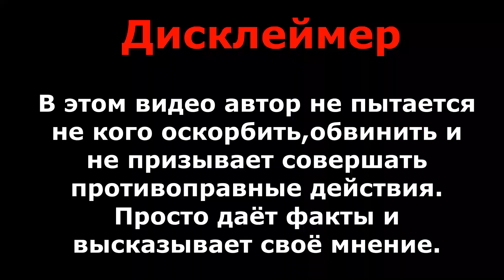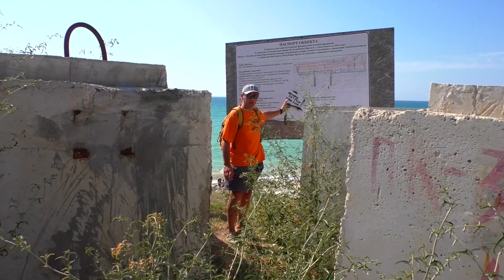ЗАЧЕМ УГРОБИЛИ Крым. Кто ОТВЕТИТ? Береговое.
Этот канал для тех кто любит Крым и путешествия.

В этом видео я расскажу вам всю правду о том  как бездарно осваивают федеральный бюджет в Крыму. Вы увидите как угробили пляжи в селе Береговое Бахчисарайского района во время берегоукрепительных работ и строительства набережной. Возникает много вопросов: кто в этом виноват, кто за это будет наказан и сколько денег украдено.

      *Наш телеграмм канал: Путешествуйте с нами.

Информация о канале:
На своём канале я буду вам рассказывать и показывать Правду о жизни в Крыму. Вы узнаете как живут простые жители полуострова. Какие в Крыму зарплаты, пенсии,цены на продукты питания в магазинах и на рынках, сколько стоит топливо на АЗС. В Крыму строится много объектов ,дорог ,проводятся глобальные реконструкции и ремонты.Я расскажу вам какие из них выполнены качественно и в срок,а какие из них сделаны ужасно и даже заброшены из за халатности и воровства. Дам вам информацию куда и на что тратят миллиарды федеральных рублей.На моём канале будут освещаться многие вопросы которые волнуют крымчан : транспорт,медицина,жкх и многие другие.
Надеюсь информация которую вы найдёте в моих видео будет вам полезна и интересна.